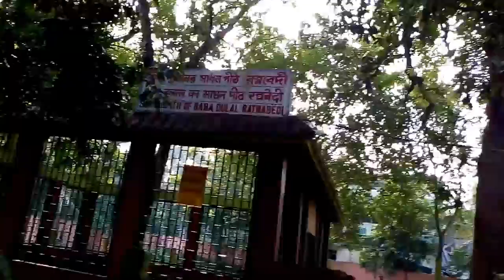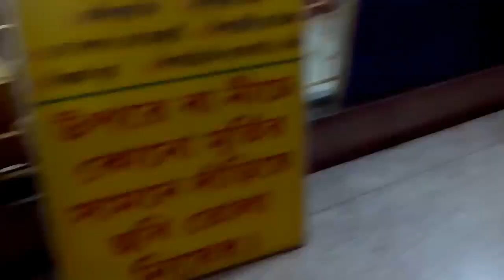Bipad tarini chandi Bari# Darshan Rajpur Kolkata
Hello friends mere channel par aapka swagat hai.ajj Meri shadi kii salgirah thi.issliye humlog mandir Darshan# karne Gaye the.hopefully applogo ko bhi mandir Darshan karke acha Lage ga. Dhanyavad.